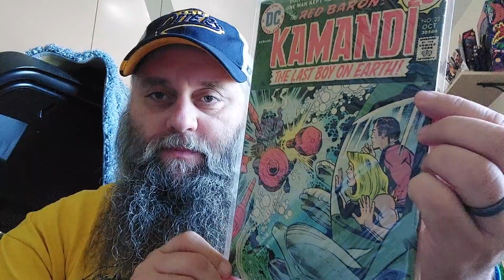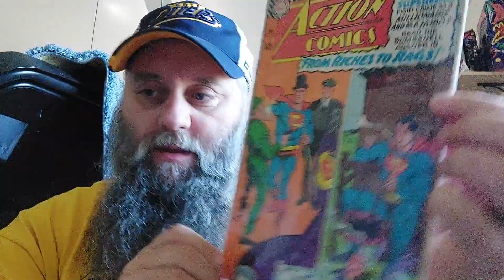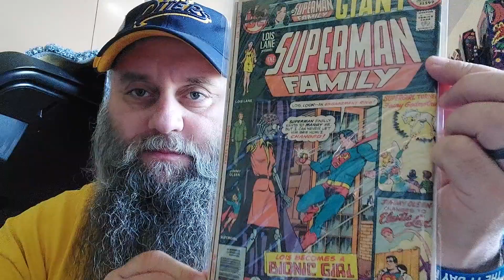AOK/Trade from Higgypop Comics